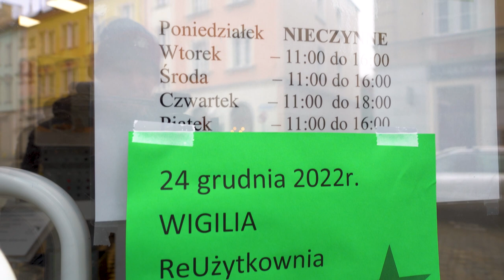reużytkownia na święta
„Reużytkownia” to bardzo pożyteczne miejsce w którym możemy sobie zamienić rzeczy niepotrzebne na potrzebne. Teraz można znaleźć tutaj świąteczne ozdoby i gadżety a na dodatek dostać je bez wymiany !😜